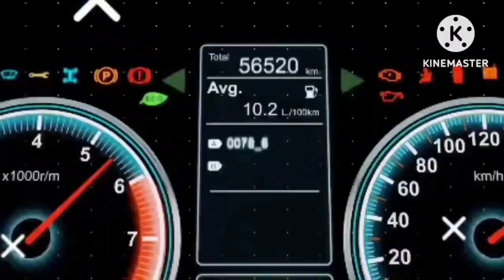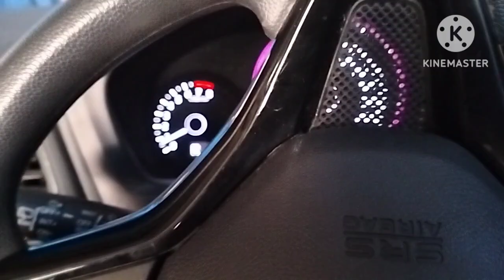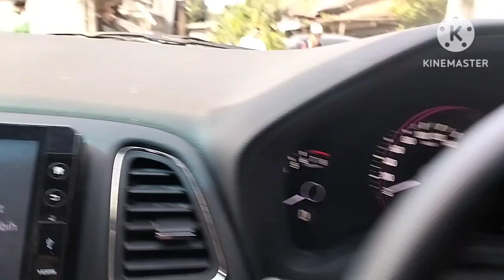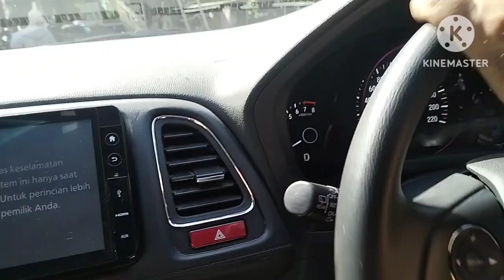SERVICE ABS HRV | CARA SERVICE MODUL ABS MOBIL HONDA | ABS BERMASALAH.